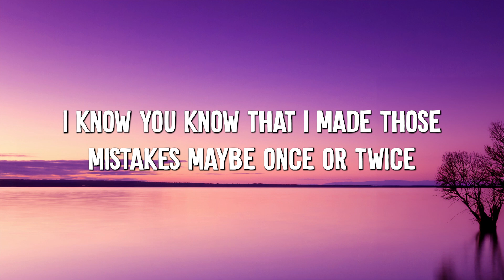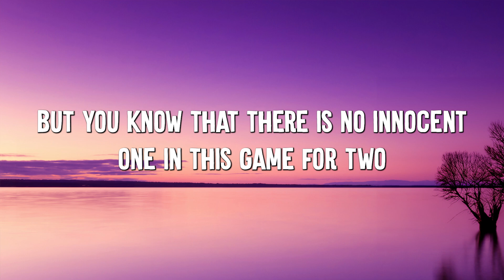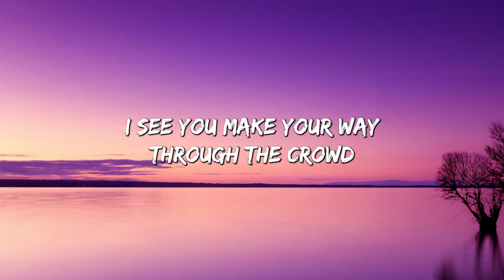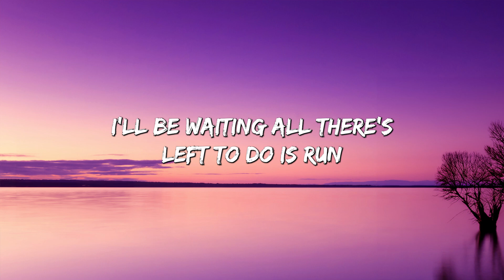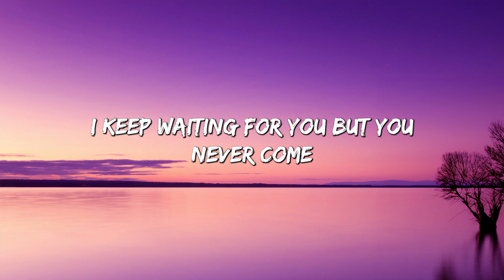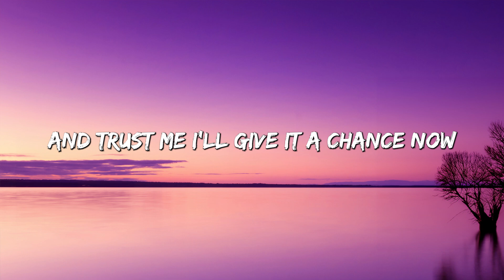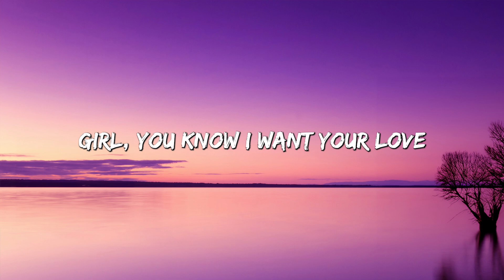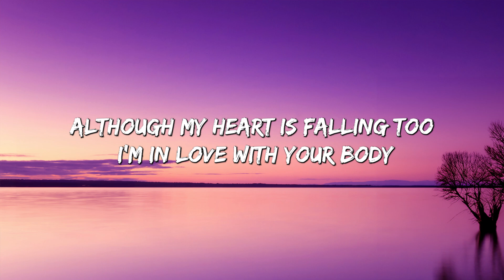Sorry - Justin Bieber (Lyrics) || Taylor Swift, Ed Sheeran... (MixLyrics)